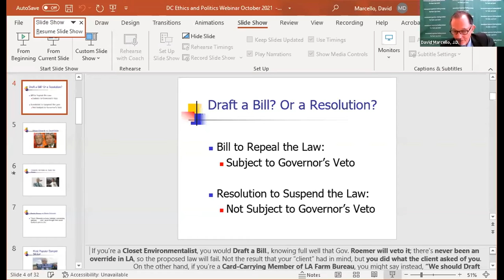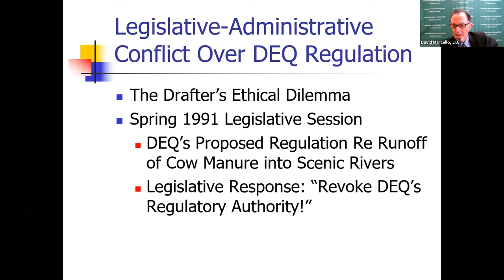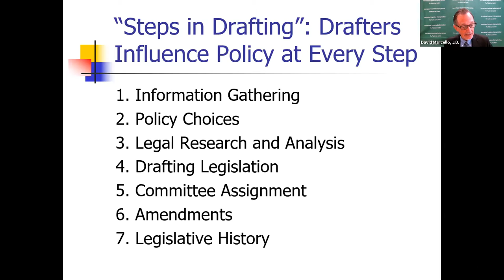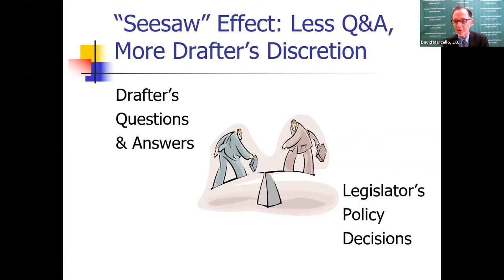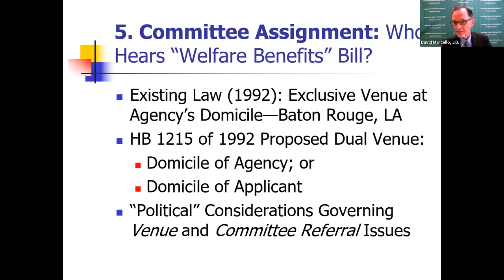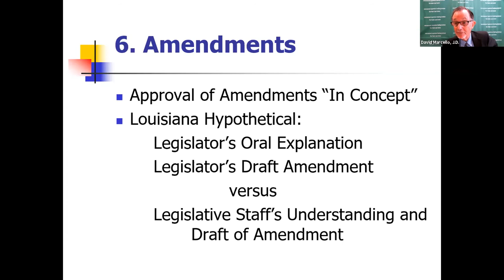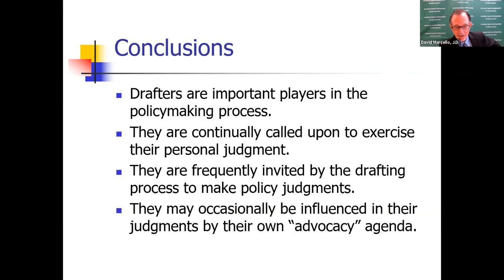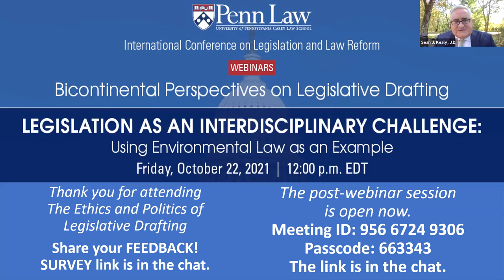The Ethics and Politics of Legislative Drafting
Bicontinental Perspectives on Legislative Drafting

The organizers for the Seventh International Conference on Legislation and Law Reform cordially invite you to attend two free, not-to-be-missed legislative drafting webinars hosted in cooperation with the University of Pennsylvania Carey Law School.

These two webinars feature renowned experts on legislative drafting, who were invited to speak at the planned, in-person legislative conference, which was unavoidably postponed until 2022, due to the ongoing pandemic.

FEATURING

David Marcello, J.D.

Executive Director of The Public Law Center

Tulane Law School

New Orleans, Louisiana, USA

MODERATOR

Sean J. Kealy, J.D.

Clinical Associate Professor of Law

Director of Clinical Legislative Programs

Boston University School of Law

Boston, Massachusetts, USA